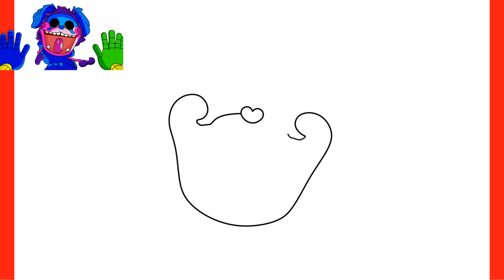How to Draw PJ Pug-a-Pillar POPPY PLAYTIME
In this video you will learn how to draw PJ Pug-a-Pillar POPPY PLAYTIME